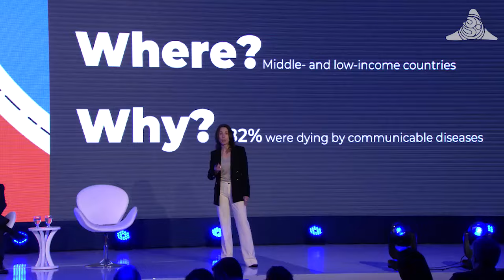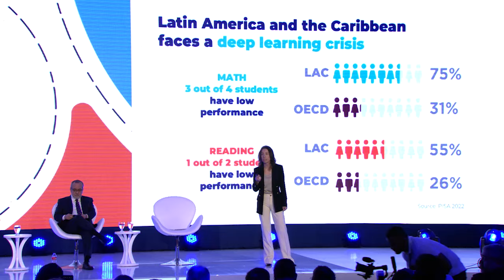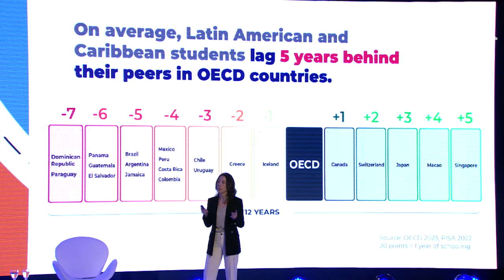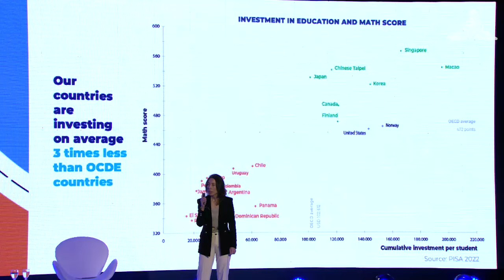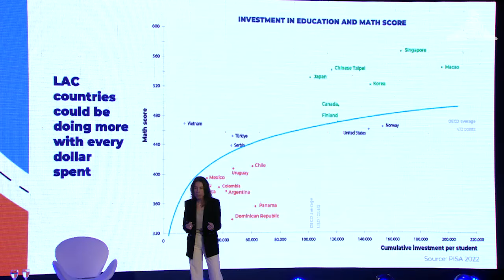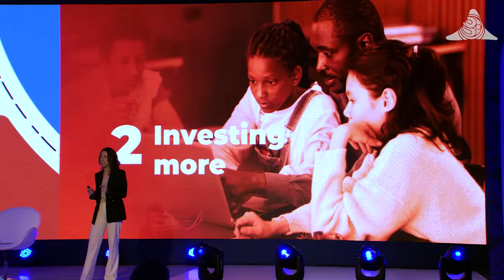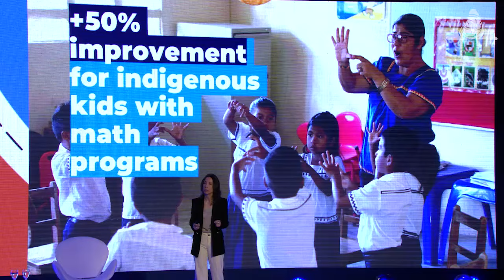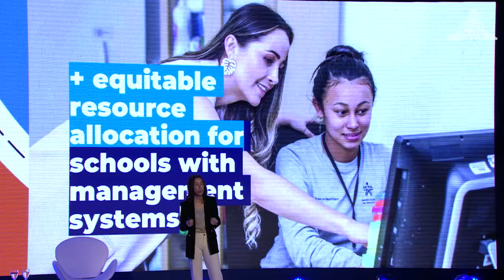El aprendizaje no puede esperar.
El aprendizaje no puede esperar: La urgencia de acelerar las inversiones y los resultados en educación

El primer seminario de las Reuniones de las Asambleas de Gobernadores de BID y BID Invest 2024 comenzó con una presentación sobre los resultados de la región en la prueba PISA, seguida de una discusión sobre (i) la crisis de aprendizaje en la región, (ii) soluciones innovadoras para la crisis de aprendizaje actual, (iii) políticas para transformar los sistemas de educación y volverlos más resilientes a las pérdidas de aprendizaje, (iv) el papel de la digitalización en la recuperación ante las crisis de aprendizaje y la transformación de los sistemas educativos y (v) estrategias de financiamiento innovador para realizar un gasto inteligente en educación.